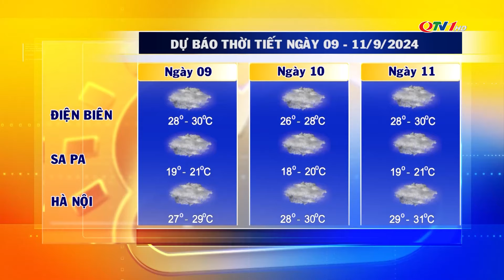Dự báo thời tiết đêm nay và ngày mai 9/9 | Tin bão số 3 - Mưa lớn nguy cơ lũ lụt sạt lở đất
​QuangNinhTv​ Thoisu​QuangNinh
* Điện thoại: 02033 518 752